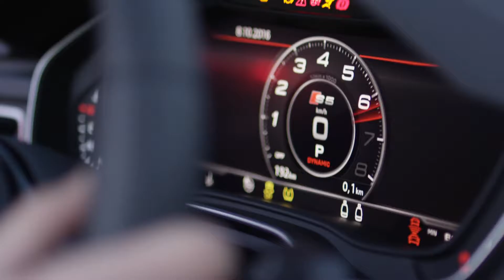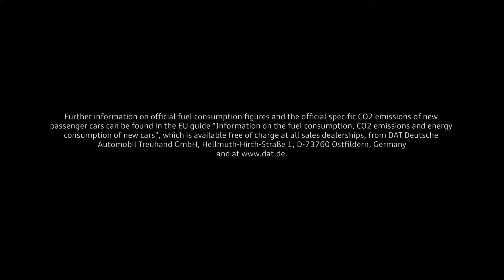MY2018 Audi A5 S5cabrio